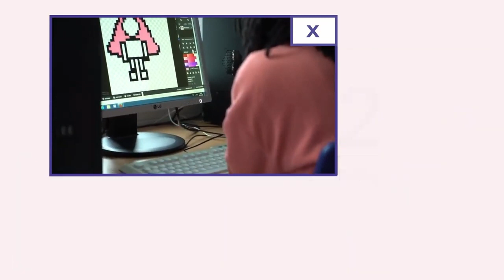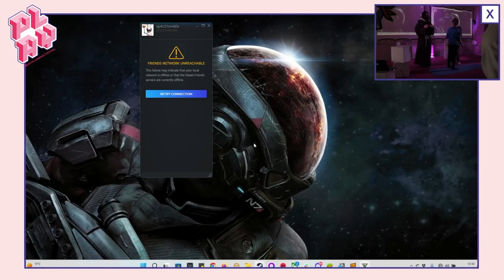GTA Yoga | PLAY22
Car crashes, shootouts, car chases, robberies, explosions and much more. Grand Theft Auto V is probably not known for relaxing and calm gameplay. So it's about time to change that! How? The answer is yoga. Mental and physical balance, reflecting on the past and becoming one with your own consciousness. And all this amidst the chaos of Los Santos. Let's take a break from all the hustle and bustle.

Autounfälle, Schießereien, Verfolgungsjagden mit der Polizei, Raub, Explosionen und vieles mehr. Grand Theft Auto V ist vermutlich nicht für das entspannte und ruhige Gameplay bekannt. Höchste Zeit, dies zu ändern! Einfach einmal herunterkommen in der chaotischen Welt. Wie? Genau! Mit Yoga. Geistige und körperliche Balance, Reflektieren über Vergangenes und Einswerden mit dem eigenen Bewusstsein. Zwischen dem ganzen Chaos von Los Santos. Einfach einmal abschalten von der ganzen Hektik.